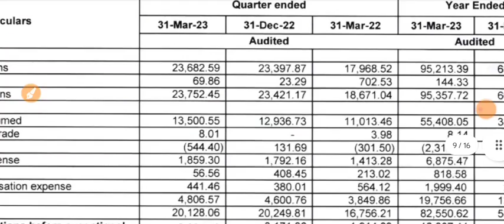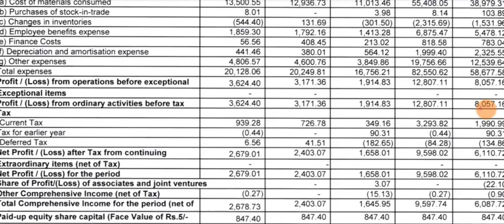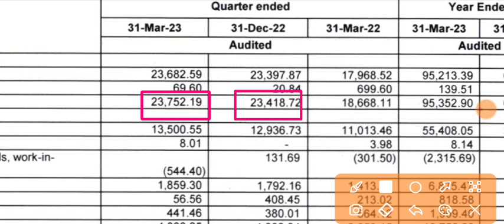Stylam Industries Q4 Results 2023 🔴 Stylam Industries Share News 🔴 Stylam Industries Share